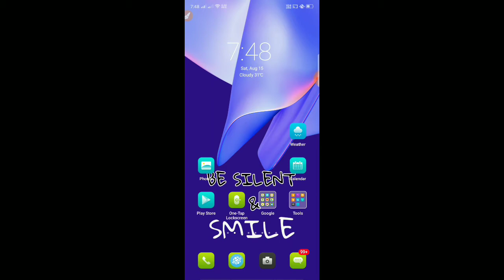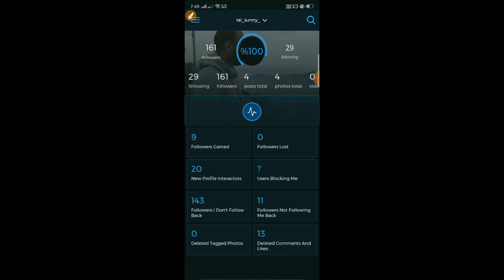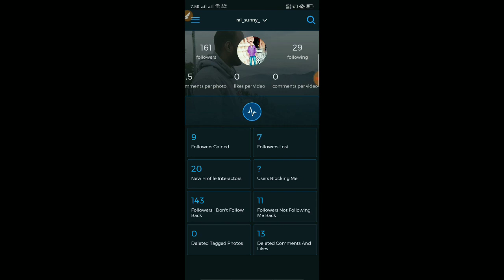How to find out who unfollowed you on Instagram? किसने आपको instagram पर unfollow किया पता करे ।।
Hey friends ,